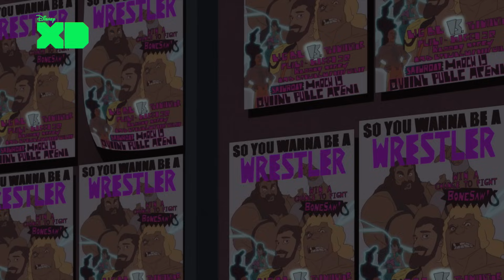Marvel Spider-Man - Origen 4 | Disney XD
Tras sufrir la picadura de una araña radioactiva, Peter usa los cinco pasos del método científico para diagnosticar lo que le ha pasado.

- No olvides visitar nuestra web para disfrutar de contenido extra de tus series y programas favoritos 👉

📲 Descárgate nuestra App gratuita de Disney Channel  y disfruta de contenidos exclusivos 📲